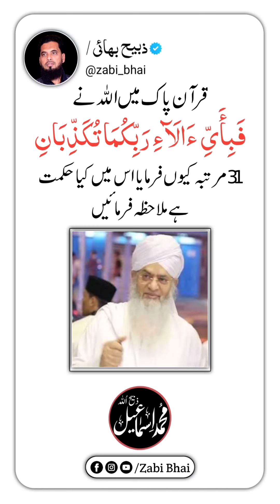Allah Ne 31 Baar Kyun "Fabi ayyi Aala Erobbi Kumaathu Kazzibaan" Farmaya?